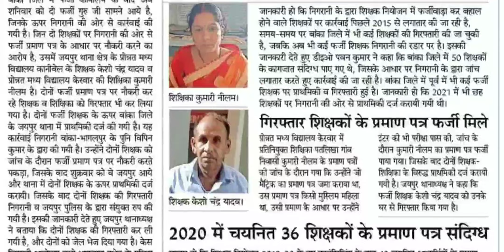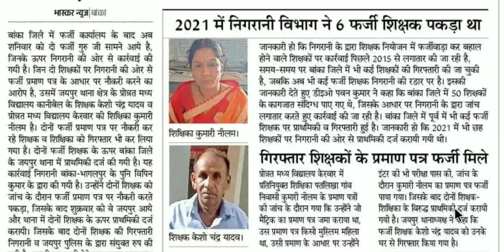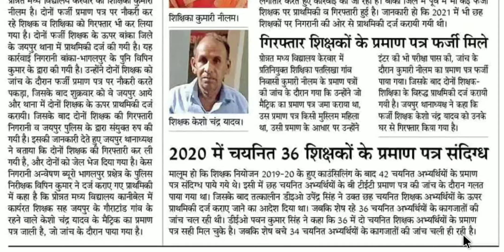बांका जिले के 50 शिक्षक निगरानी विभाग के रडार पर, दो शिक्षकों पर कारवाई, फर्जी शिक्षकों को जेल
और सबको शेयर भी जरुर करें

Shikshak Bahali
Bihar Primary Teachers
Bittu Advisor
बिहार शिक्षक

bittuadvisor
@Bittu Advisor
@Traget Ctet
@Concept Point
सातवाँ चरण
shikshak bahali
7th phase shikshak bahali
7th phase shikshak bahali
bihar shikshak bahali
7th phase news
7th phase notifications🔔
bittu advisor
94 हजार शिक्षक बहाली
शिक्षक बहाली
Bihar stet
7th phase notification update
7th phase niyojan update
7th phase
ctet new notification update
7th phase nayogen update
7th phase bahali update
seventh phase notification
7th phase notification bihar
7th phase teacher vacancy notification
bihar 7th phase notifications release
7th phase notification updates
7th phase vacency update,7th phase vacancy update
bihar teacher niyojan
7th phase notification
Bittu Advisor
bittu advisor
bittuadvisor
Target Ctet
TargetCtet
target ctet
targetctet
TARGET CTET
shikshak bahali
bihar shikshak
shikshak niyojan
bihar shikshak bahali 2021
7wan charan bihar shikshak bahali
teacher bahali